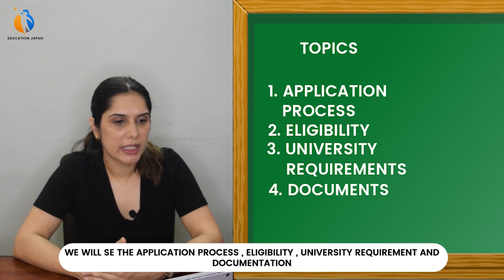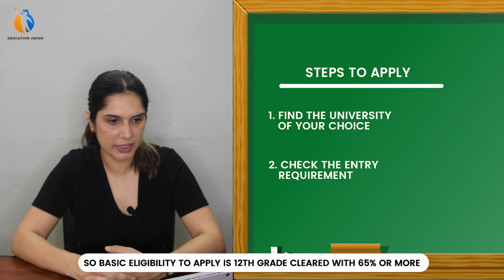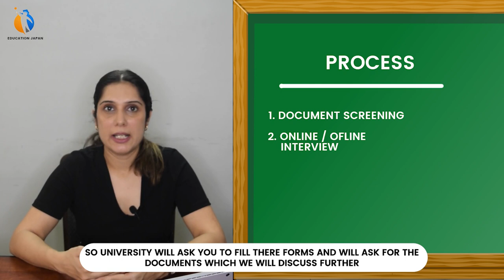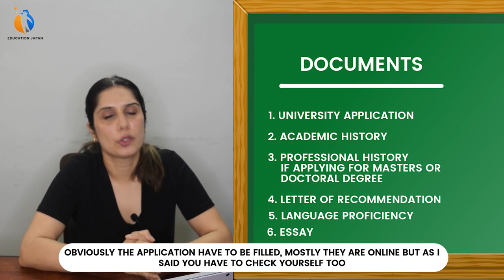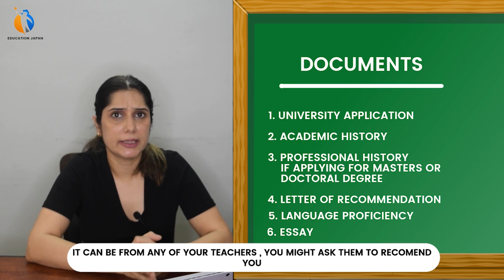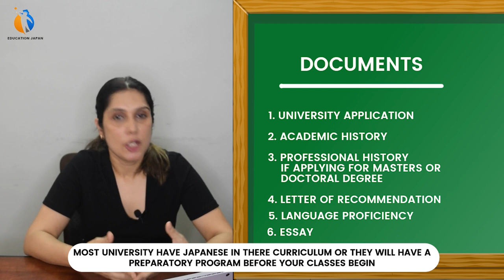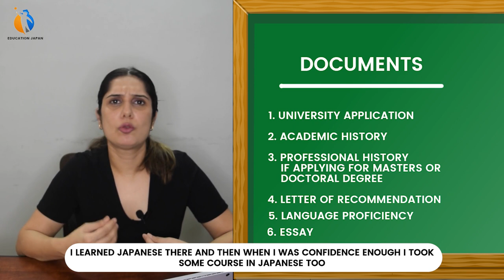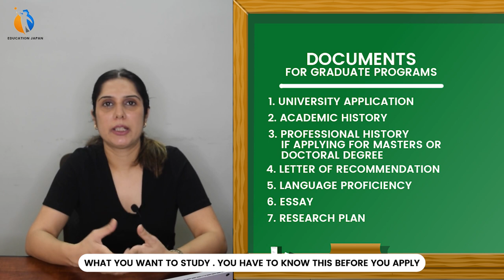Requirements to apply to Japanese Universities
Are you planning to apply to Japanese universities? In this video, we break down the eligibility criteria and requirements needed to apply successfully. We also guide you through the essential documents and the detailed application process, ensuring you're well-prepared to embark on your educational journey in Japan. Whether you're aiming for MEXT scholarships, JASSO, or other opportunities, this video is your go-to resource for everything you need to know about studying in Japan.